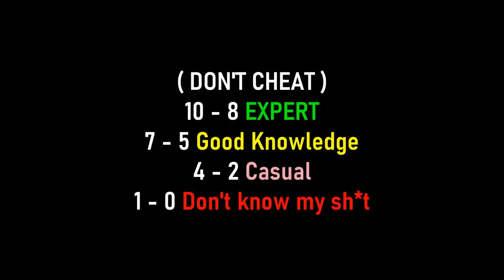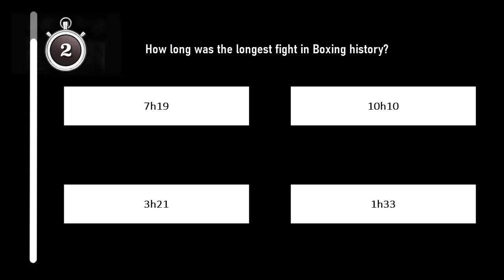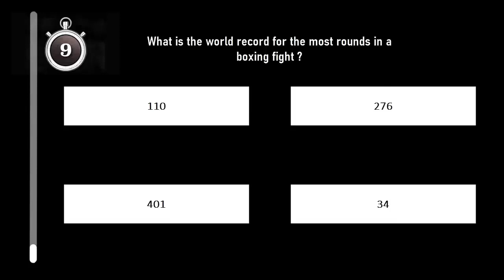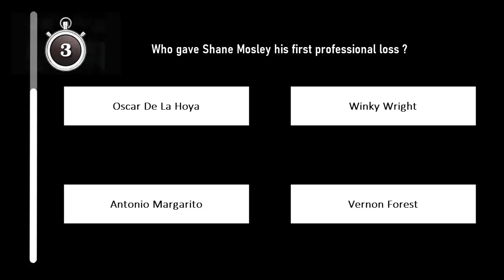BOXING QUIZ | LEVEL 1 (CHALLENGE YOUR FRIENDS)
Test your boxing knowledge and challenge your friends with this Boxing quiz.